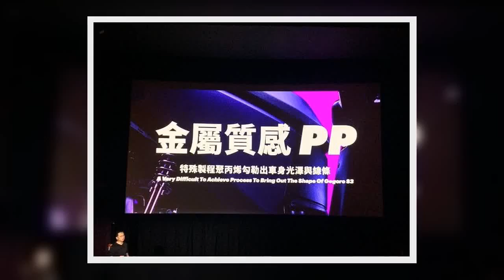✅ Gogoro 今天發表最新性能款 S3 跟 S3 ABS！S3 未輔助價 89,980，S3 ABS 則是 96,980，搭配目前最優惠的基隆二行程淘汰補助價可以壓到 64,980，並「再」享有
✍  搭配目前最優惠的基隆二行程淘汰補助價可以壓到 64,980，並「再」享有 6000 現金折價、12 個月 499 騎到飽並免費性能升級等專案。    Gogoro 今天發表最新性能款 S3 跟 S3 ABS！S3 未輔助價 89,980，S3 ABS 則是 96,980，搭配目前最優惠的基隆二行程淘汰補助價可以壓到 64,980，並「再」享有 6000 元現金折價、12 個月 499 騎到飽及免費性能升級等專案。  S3 前車保有飲料架。Photo Credit：INSIDE/Chris攝影    但 ABS 版則是篩除了飲料架。Photo Credit：INSIDE/Chris攝影    Photo Credit：INSIDE/Chris攝影    Photo Credit：INSIDE/Chris攝影    Photo Credit：INSIDE/Chris攝影    Photo Credit：INSIDE/Chris攝影    跟之前 S2 系列一樣，S3 搭載 G2S 水冷馬達，但經過調校後 0-50 km/h 直線加速能壓到 3.7 秒，並且再把 3 系列的原本聚丙烯 PP 外表加入金屬質感。Gogoro 產品長彭明義介紹，S3 車架比 S2 縱向剛性增加了 11%，左右傾角更增加到 41%/45%、簧下重量可以比油車更少 25 公斤，輪胎也跟 MAXXIS 共同開發高抓地力雙能胎，提升濕地表現 20%。    Photo Credit：INSIDE/Chris攝影    Photo Credit：INSIDE/Chris攝影    執行長陸學森再次重申之前「夠快、夠快樂」的 slogan，表示全球每年機車銷量有 70%，約 4200 萬台集中在 50-125 cc 級距，而 Gogoro 目前已站穩這級距中，電動機車 125 cc 的領導地位，其中 S 系列已經在去年的性能 125cc 中市場中，市占達 30%。    Photo Credit：INSIDE/Chris攝影    目前 Gogoro 自上市以來，累積總電池交換次數已經超過一億次（104,289,298），每天平均換電次數達 214,200 次，約每秒就有 4-5 顆電池正在交換。    《本文作者Chris ，原文刊登於合作媒體INSIDE，聯合新聞網獲授權轉載。》   ...